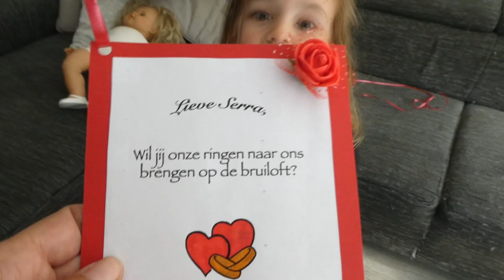FOTOSHOOT - VLOG 99 👠 MAMMA OP HAKKEN